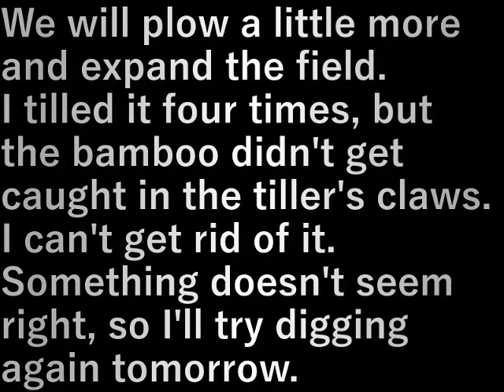村民農園耕運(2024.2.11)Cultivating villagers' farms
また少し耕し畑を広げます。
４回耕しましたが笹が
耕運機の爪に引っかからないので
取り切れない。
なんかおかしいのでまた明日
掘ってみます

We will plow a little more and expand the field.
I tilled it four times, but the bamboo didn't get caught in the tiller's claws.
I can't get rid of it.
Something doesn't seem right, so I'll try digging again tomorrow.

設備屋の適当田舎暮らし